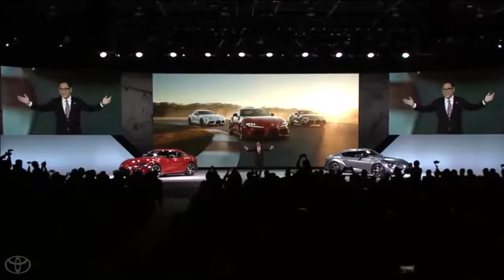01 The Legend Returns – Introducing the 2020 Supra